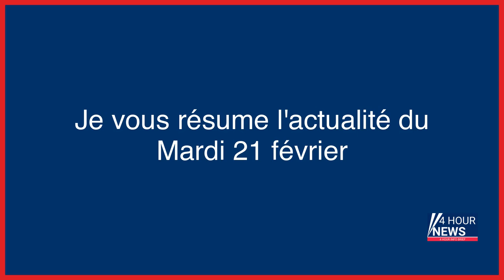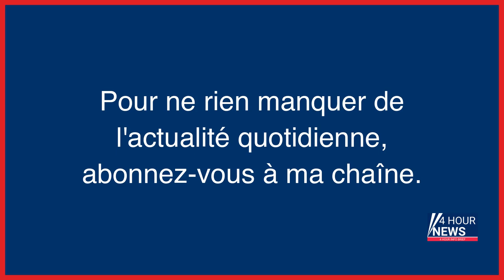Résumé de l'actualité du Mardi 21 février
- Météo : un temps nuageux avec des averses attendues dans l'ouest du pays
- Qui est Maria Lvova-Belova, organisatrice russe de la déportation d’enfants ukrainiens ?
- Réforme des retraites : le RN, grand gagnant des débats ?
- Israël : le Parlement approuve en première lecture une réforme de la justice largement contestée
- Corrèze : un gendarme de la Vienne décède lors d’une sortie en famille
- EN DIRECT - Guerre en Ukraine : Vladimir Poutine doit s’exprimer devant les députés russes, Biden prononcera un discours depuis Varsovie
- Guerre en Ukraine, en direct : Vladimir Poutine commence son discours et justifie l’invasion
- Venezuela : de faux JT présentés par des avatars prêchent la propagande de Nicolás Maduro
- « Je n’ai jamais maltraité mes enfants » : ce que l’on sait des accusations visant Poupette Kenza
- La police de Gironde recherche un héros anonyme ayant empêché le viol d’une ado de 13 ans
- Le rappeur Jul sème le chaos à Toul, une enquête ouverte
- Assassinat de Narumi : l’accusé Nicolas Zepeda récuse son avocat, le procès en appel renvoyé à jeudi
- Que chantera La Zarra, la chanteuse québécoise qui représentera la France à l’Eurovision ?
- Droit dans ses bottes et sa propagande, Poutine étrille l’Occident
- Kate Middleton éblouissante sur le tapis rouge des Bafta Awards
- Enlèvement d’un homme dans le Val-d’Oise contre une rançon de 100 000 euros : 7 personnes mises en examen
- États-Unis : après la tuerie à l’université du Michigan, les étudiants réclament l’encadrement des armes
- Pyrénées-Orientales : sans permis de conduire et accompagné de son fils de 10 ans, il tente de passer 9 900 litres d’alcool en contrebande
- 3-MMC, Buddha Blues… pourquoi les drogues de synthèse posent de nombreux problèmes aux autorités
- Dîner mondain de Laurent Wauquiez : perquisition du PNF à la région Auvergne-Rhône-Alpes
- La théorie du «boyfriend air» qui se répand sur TikTok, c’est quoi ?
- Pierre Palmade soupçonné de pédopornographie : son état de santé incompatible avec une garde à vue
- Dîners de Laurent Wauquiez à 100 000 euros : le PNF perquisitionne les bureaux de la région Auvergne-Rhône-Alpes
- Affaire Maddie : 16 ans après la disparition de la fillette, pourquoi l’espoir et la fascination perdurent
- La Cour de cassation annule la relaxe de Zemmour, qui sera rejugé pour ses propos anti-Islam de 2019
- Dunkerque : un migrant tué par balle, une information judiciaire pour homicide ouverte
- Berlusconi, l’encombrant et irremplaçable allié de Meloni
- Silence on joue ! Spécial événement «Furax» en stream contre les violences sexistes et sexuelles, avec Nat’Ali et Joul
- L’obésité en forte progression chez les jeunes adultes français
- Homme mortellement poignardé en pleine rue à Villiers-sur-Marne : le suspect activement recherché
- Affaire Jubillar : deux Peugeot focalisent l’attention de la justice, un chassé-croisé entre voitures suspectes
- L’UE veut interdire le chalutage de fond dans les aires marines protégées
- Canaux vides à Venise, Garonne à sec à Toulouse, lac au plus bas en Autriche: les images d’une sécheresse hivernale historique
- De l’éther « pour éviter qu’elle souffre » : la glaçante confrontation entre Dominique P. et sa victime
- Deux militants d’extrême droite condamnés pour des tweets visant le recteur de la mosquée de Lyon
- Affaire Solère : les demandes de nullité de la procédure devront être réexaminées par la justice
- Incendie mortel à Lyon : sans sa compagne et sa fille, Julien « essaie tant bien que mal de survivre »
- Macron loue la «valeur travail» à Rungis, duel à distance Poutine-Biden, la France «à l’arrêt» le 7 mars… l’actu de ce mardi 21 février
- Biden et Poutine : duel à distance
- Tentative de féminicide à Blois : sortie du coma, Chloé a perdu un œil et souffre de troubles cognitifs
- L’intersyndicale appelle à «mettre la France à l’arrêt le 7 mars»
- Brésil : les recherches se poursuivent après les intempéries, déjà 44 morts
- Darmanin traité de « violeur » : un homme sera rejugé pour outrage
- Le ministre de la Justice annonce une évolution « historique » du statut des agents pénitentiaires
- «Last Dance», drag à l’âme
- Le corps d'un étudiant disparu en 1976 retrouvé au fond d'un ruisseau
- Au Royaume-Uni, la semaine de quatre jours rencontre un franc succès